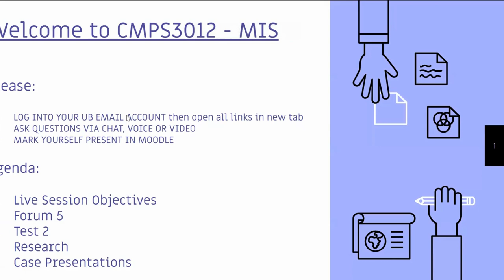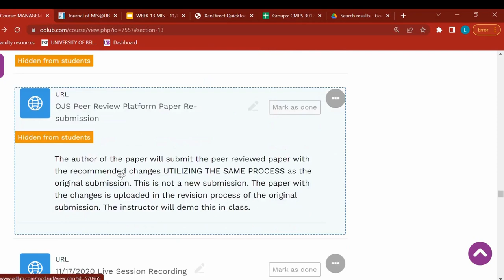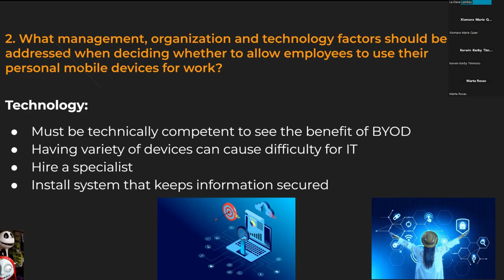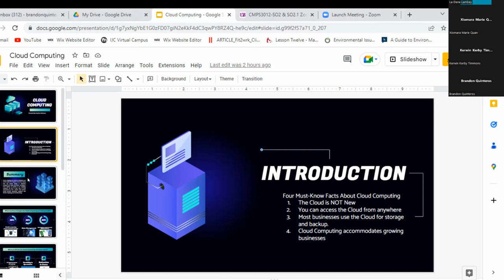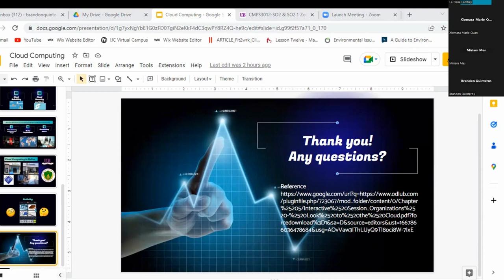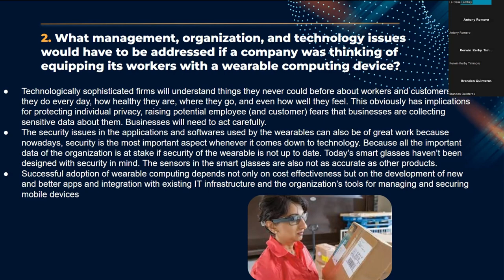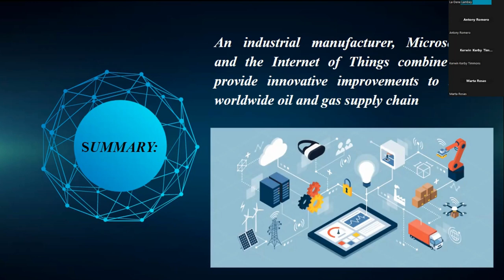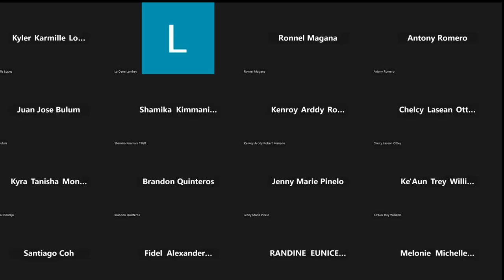CMPS3012 WEEK13 SESSION 1 OS2.1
CMPS3012 WEEK13 S1OS2.1